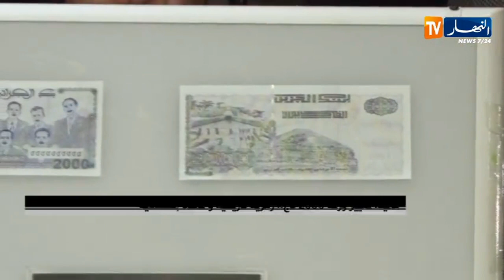تغيير ورقة 2000 دج رمزية تاريخية وفائدة إقتصادية